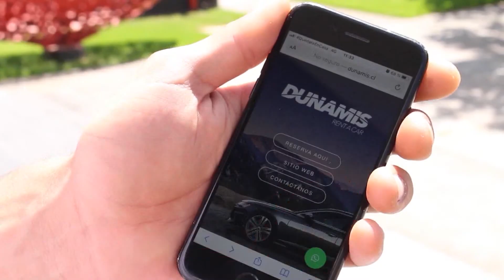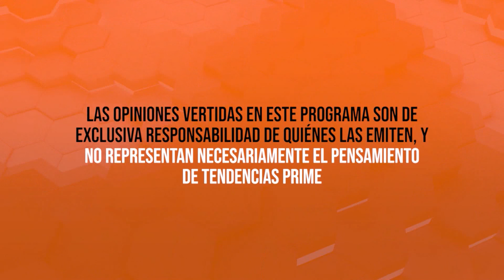Sentido Común 26 de Octubre